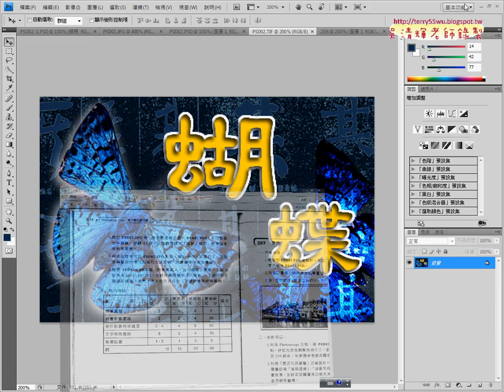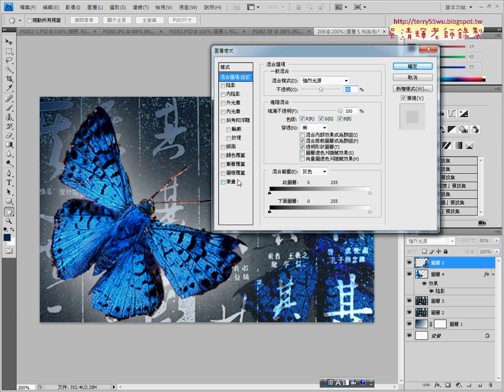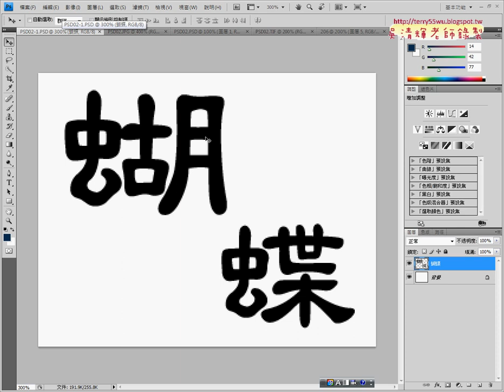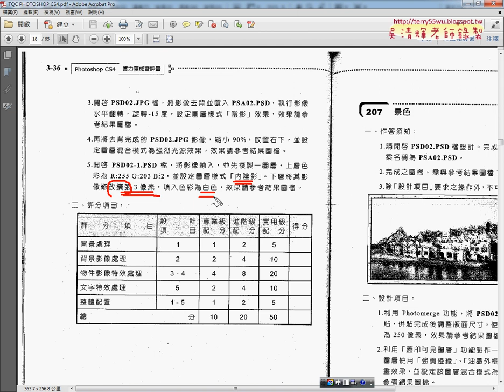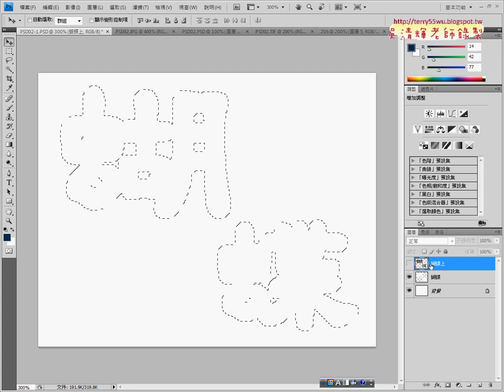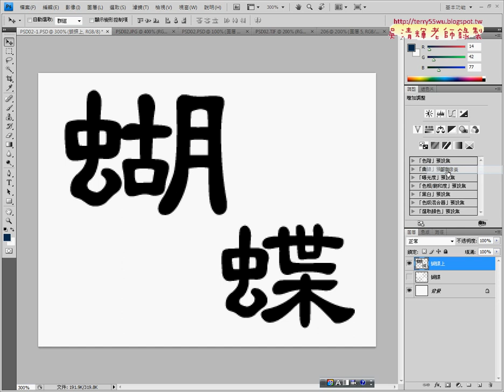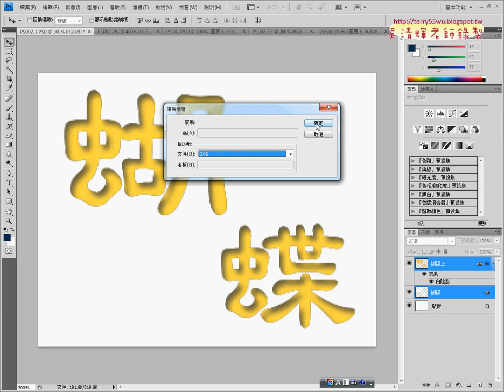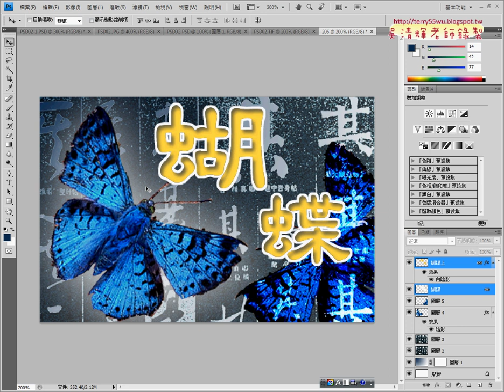502 206蝴蝶旋轉與圖層樣式與文字